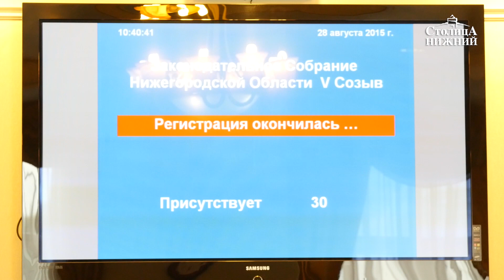Заседание Заксобрания Нижегородской области вновь отложено из-за отсутствия кворума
Заседание Законодательного собрания Нижегородской области (ЗСНО), назначенное на 28 августа 2015 года, вновь не состоялось по причине отсутствия кворума и перенесено на 10 сентября 2015 года, сообщает корреспондент «Столицы Нижний» с места событий.
По словам председателя ЗСНО Евгения Лебедева, предварительную регистрацию прошли 32 депутата областного парламента, для участия в заседании зарегистрировались 30 человек при необходимом кворуме 34.
Евгений Лебедев предложил провести заседание Законодательного собрания региона 10 сентября, что, по его мнению, является самым удобным временем с точки зрения сроков проведения и присутствия депутатов.